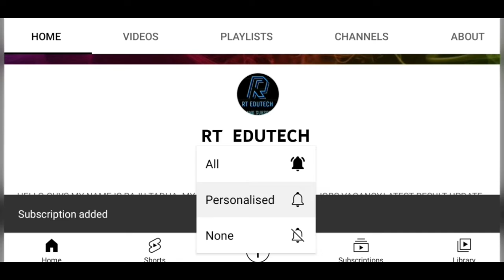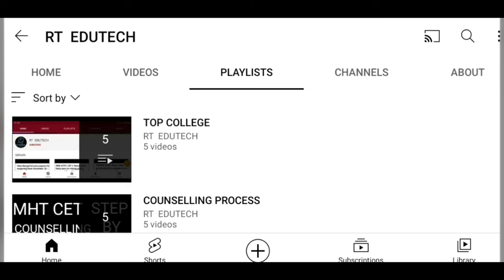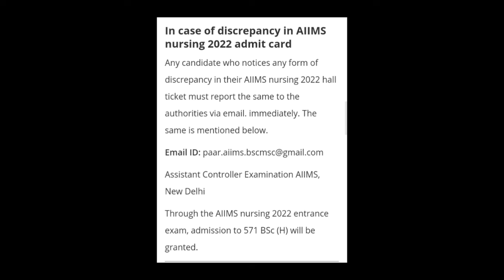AIIMS BSC NURSING 2022 ADMIT CARD RELEASED TODAY,HOW TO DOWNLOAD, LATEST NEWS AIIMS BSC ADMIT CARD